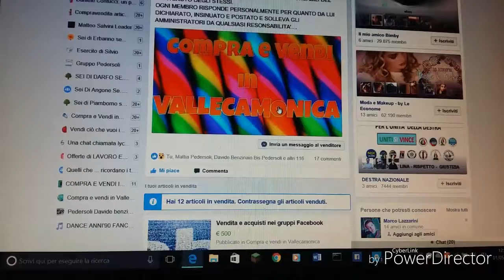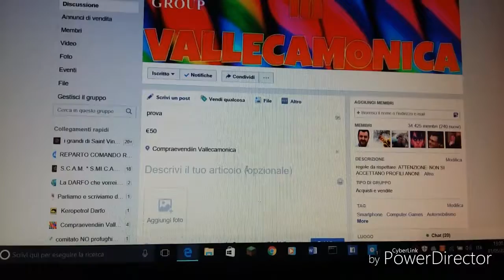compra e vendi in vallecamonica - facebook